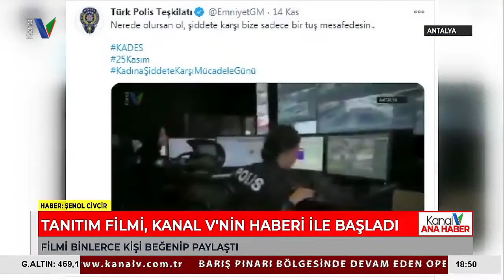Kadın Cineyetleri 'Kades' İle Önleniyor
İÇİŞLERİ BAKANLIĞI VE EMNİYET GENEL MÜDÜRLÜĞÜ SON DÖNEMDE ARTAN KADINA ŞİDDET VE CİNAYETLERİN ÖNLENMESİ İÇİN KADIN ACİL DESTEK İHBAR SİSTEMİ'Nİ HAYATA GEÇİRDİ. KADES UYGULAMASI İÇİN TELEVİZYON KANALLARI DA TANITICI HABERLER YAPTI. KANAL V DE BU ÖNEMLİ UYGULAMANIN TÜM DETAYLARINI EKRANA TAŞIDI. 25 KASIM KADINA ŞİDDETE KARŞI MÜCADELE GÜNÜ KAPSAMINDA BİR TANITIM FİLMİ HAZIRLANDI. VE O FİLM KANAL V'NİN HABER GÖRÜNTÜLERİ İLE BAŞLADI. FİLMDE KADES UYGLAMASININ NE İŞE YARADIĞI VE NASIL KULLANILDIĞI GİBİ BİLGİLER YER ALDI. DAKİKALAR İÇİNDE O FİLM BİNLERCE BEĞENİ ALDI.